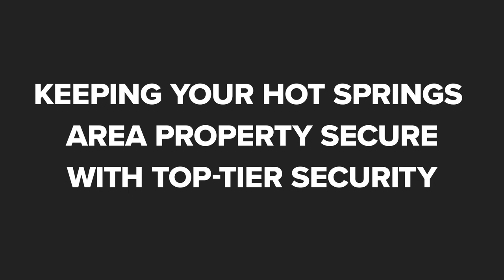Armor Security Hot Springs Arkansas 71913